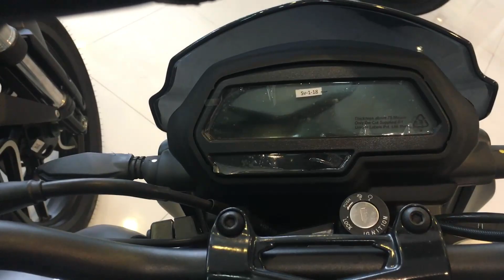DOMINAR UG 400cc | SARAP PIGAIN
DOMINAR 400 UG
SRP: 198,900
FOR MORE DETAILS:
CONTACT THESE NUMBERS
Ms. JENN (BLC CYCLE-KAWASAKI SAN JOSE DEL MONTE BULACAN)